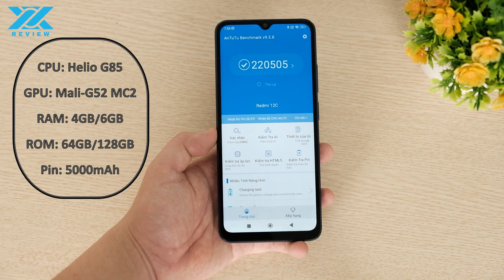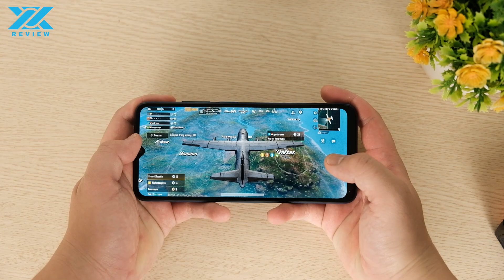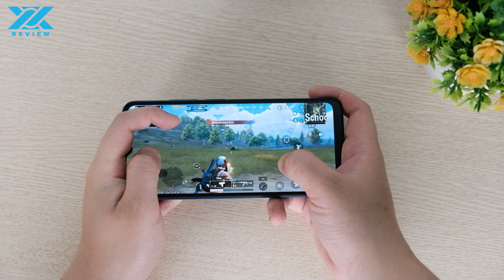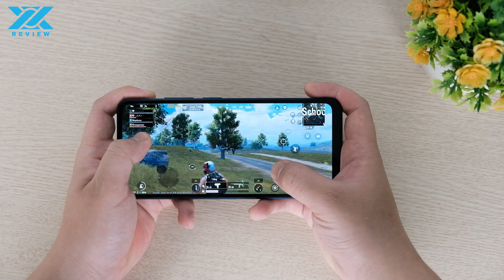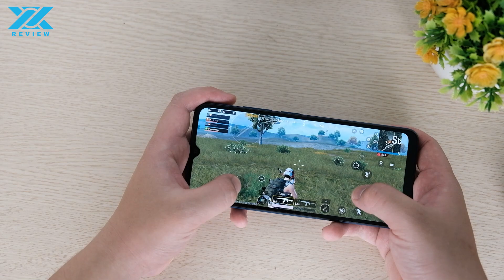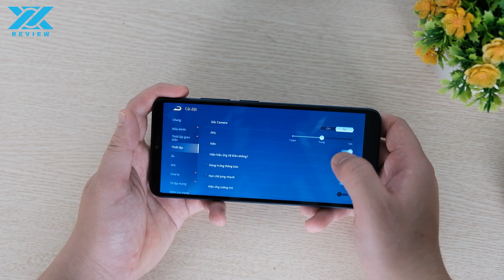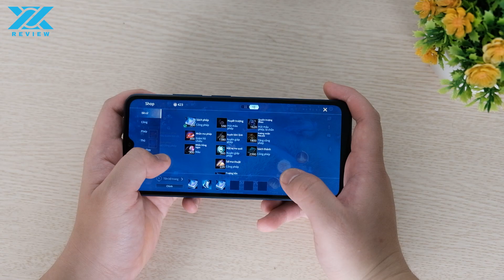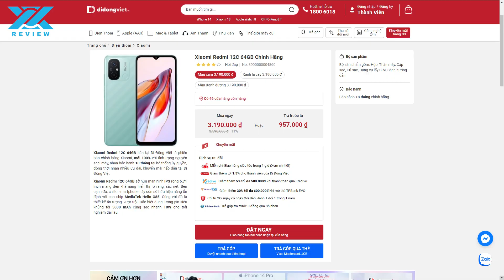Test game Redmi 12C: Điện thoại hơn 3 triệu thì hiệu năng có tốt không ???